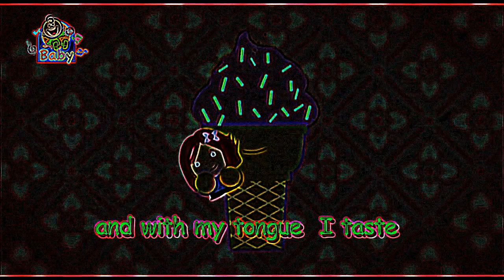Eye Care Song "The 5 Senses - Toyor Baby English"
- Eye Care Song "The 5 Senses - Toyor Baby English" transfromed using Eye Care Technologies to Black and Colors scheme . Watch the video and save your eyes. The light emission to the eyes in the video is reduced by 10.43 times compared to the original video.